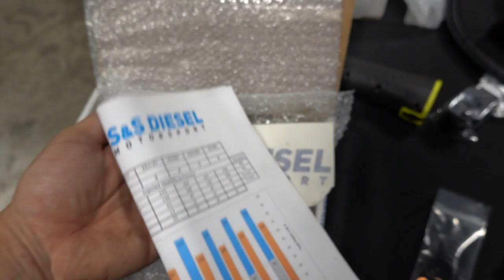100 TON CONCRETE WALL POUR!!! IT'S FINALLY DONE!!!!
12V CUMMINS SPRING COMPRESSOR
24V CUMMINS SPRING COMPRESSOR